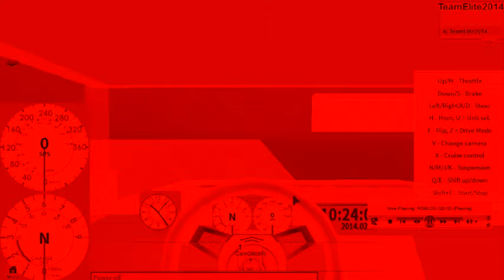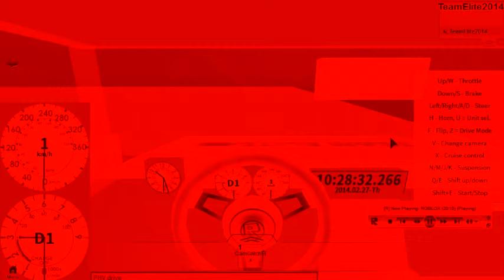[3D][G MAJOR][ROBLOX] Zapax EliteMobile got its Eliteness by TeamElite2014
THIS VIDEO IS AVAILABLE IN 3D FOR YOUR VIEWING PLEASURE

VIDEO DESCRIPTION
TeamElite2014/ROBLOX (Team Elite ROBLOX Leader) gives his 2014 Avanta Zapax II S-eHybrid EliteMobile its Eliteness by placing clocks in the vehicle. He even added an alarm to the vehicle and updated rims. The alarm was then removed after test due to coding mishaps, and is in WIP. He played music in his Zapax EliteMobile (in which we have to mute it to for obvious reasons during video production) and tells us that the Zapax II series has been updated with removal of unnecessary lights to improve lag. LED lighting will be added to the 2014 Avanta Zapax II series. If you like to get the public version, go to TeamElite2014's profile on ROBLOX (You must be logged in to ROBLOX) and check out the models under inventory section at the bottom-half of the page. This video has been amplified to G Major. A normal version of the video will be produced next week/zole.

MUSIC
Main: CNBC Market Wrap 2000
Closer: CNBC Worldwide Exchange ident, Columbia Tristar Television close 1990s-2000s

Elite Metric Season 51 MLE/Elite Metirc Year 370.4 ELE
ELWC Y1014/ELSC Y1014/ELC Y1045/ELSXC Y1014
ELXC Y1044/XenDate Y926 M0/ZenDate 4m 388k 0c
SuperTime Mille 7 Seasto 0/Watchtime Yera 17 Milo 5
Super Elite Date/Time 16k 1c rams/EliteTime 1t 14n 1mc trams
Team Elite Enterprises Productions